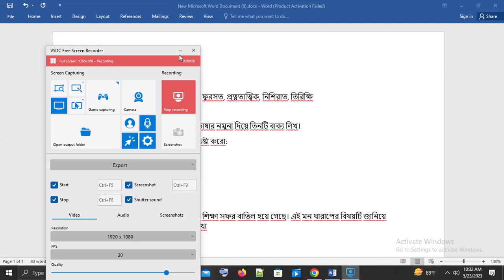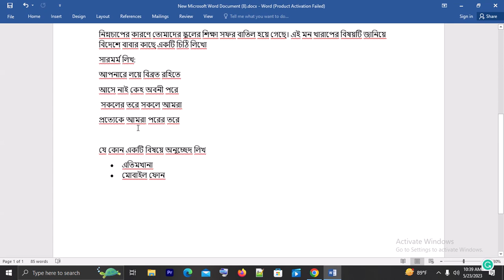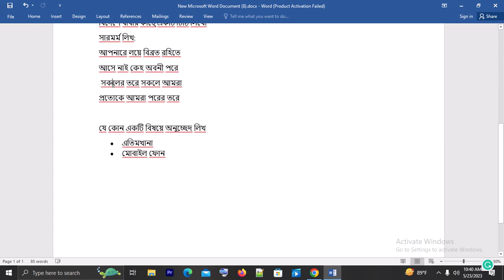1: Rajuk Uttara Model College Class 7 admission question | Rumc admission question for class 7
You can learn about Rajuk Uttara Model College Class 7 admission questions in this video. many of you are requested me to provide Rumc admission questions for class 7. For that, today I am going to give you Rajuk admission question for class 7. Hopefully, it will help you a lot. So, please stay with us.

Today you can get,
Rajuk admission previous question for class 7